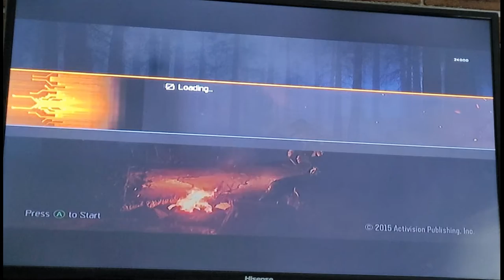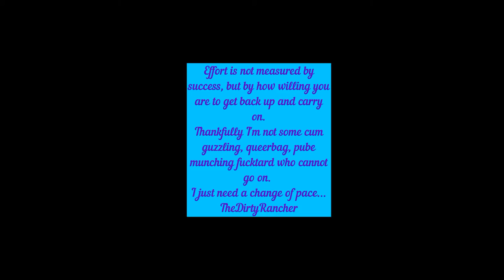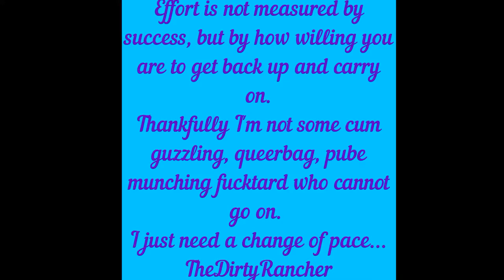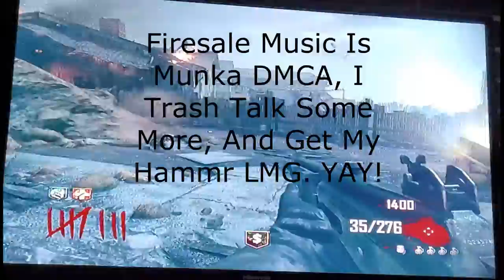Basic Bi*** Plays CoD Zombies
BO2 & BO3,  DE, Shadows and Nuketown. Inspired by the usual squad of ZHouse lads, along with every other Zombies YouTuber on the Platform. Thanks for what you guys do, its incredible, I strive to make such quality content one day.